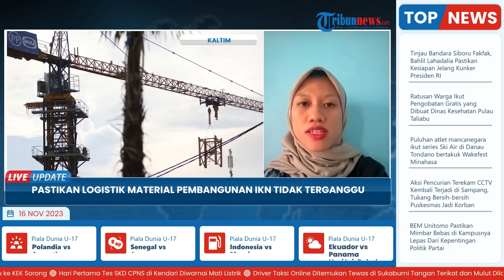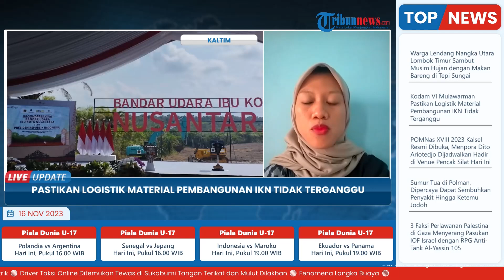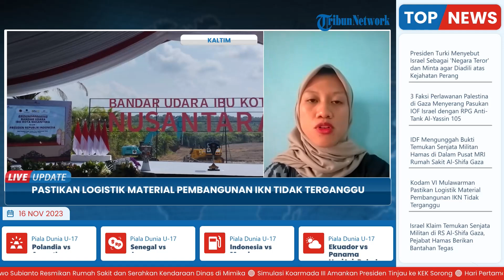Pembangunan IKN Dikebut, Personil TNI Kodam VI/Mulawarman Pastikan Keamanan Material Tak Terganggu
Laporan Wartawan Tribun Kaltim, Nita Rahayu

TRIBUN-VIDEO.COM - Kodam VI Mulawarman saat ini tengah fokus pada pengamanan logistik atau material yang masuk ke Ibu Kota Nusantara (IKN).

Pembangunan IKN terus dikebut, agar bisa selesai sesuai waktu yang ditargetkan.

Pengamanan dari pihak TNI pun dilakukan, terutama alur masuknya material atau logistik yang mendukung pembangunan ibu kota baru.

"Kita mengamankan titik seperti pembongkaran, alat yang masuk, dan lainnya," ungkap Kapendam VI Mulawarman Letkol Arm Kukuh Dwi Antono kepada TribunKaltim.co, Rabu (15/11/2023).

(Tribun-Video.com/Tribunkaltim.co)

VP: Latif